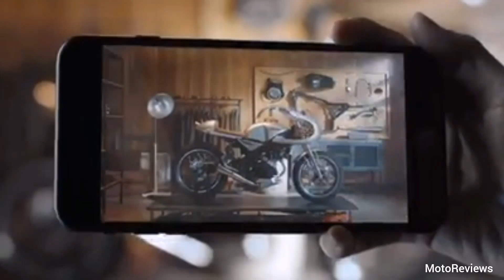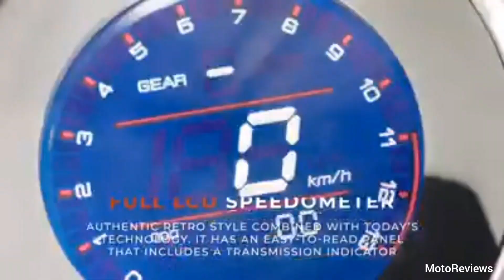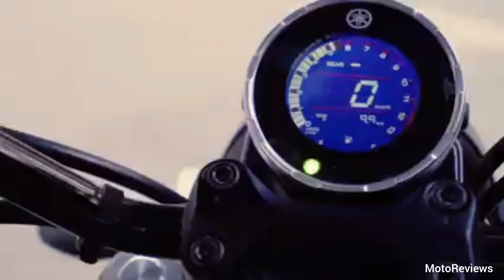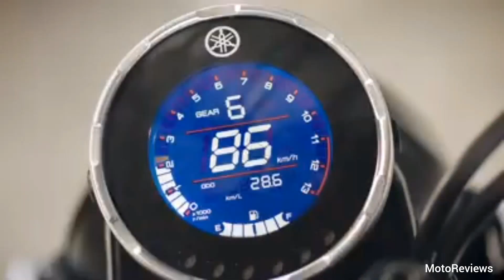Yamaha XSR 155 Final Launch Date Announced | Changes | New Features & On Road Price.!!!